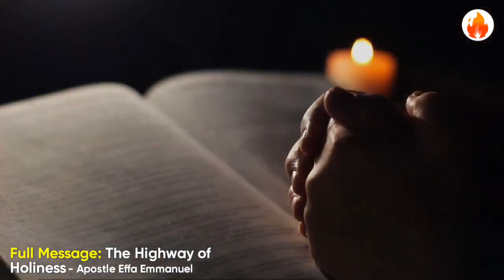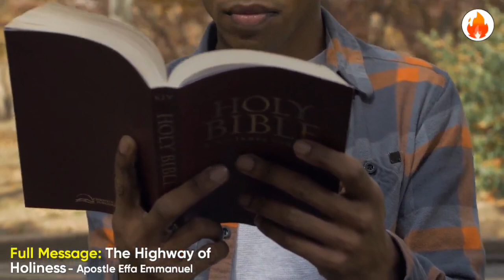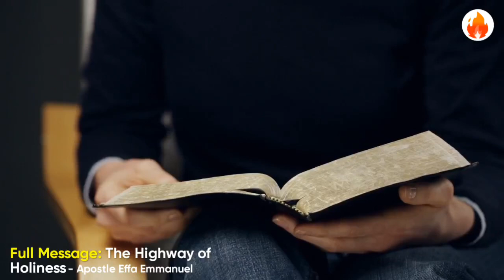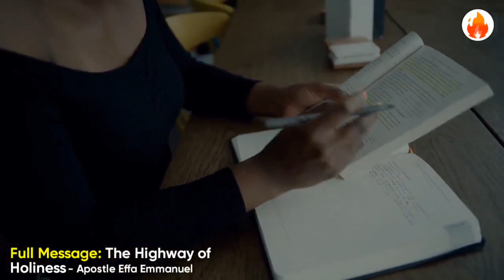SATAN WILL HAVE NOTHING TO DO WITH YOU IF YOU ARE LIKE THIS || APOSTLE EFFA EMMANUEL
SPEAKER: Apostle Effa Emmanuel Isaac
TITLE: Satan Will Have Nothing To Do With You If You're Like This
VIDEO: Exclusively produced by Ablaze TV
FOOTAGE: License through Storyblocks
FULL MESSAGE: The Highway of Holiness

A. Your Rights, We, Footage Firm, Inc., the owner of storyblocks.com, videoblocks.com, graphicstock.com, and audioblocks.com grant you a perpetual, worldwide right to incorporate the Stock Files you obtain into any work you create